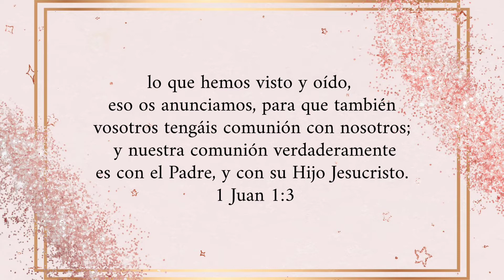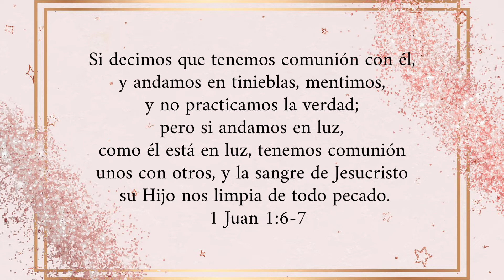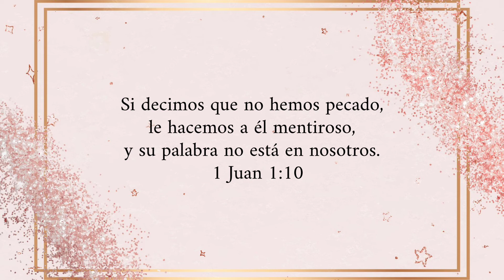Primera Carta de Juan | Capítulo 1 | Leído Por: Hermana Violeta Trinidad | Septiembre 27, 2022